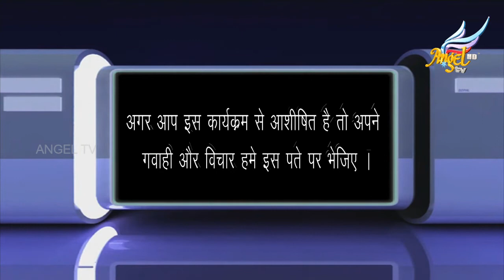Women for His Glory | Episode 01